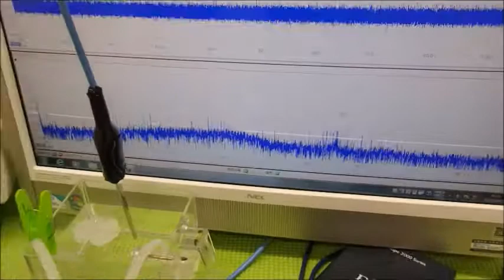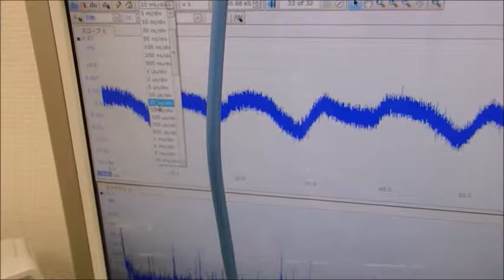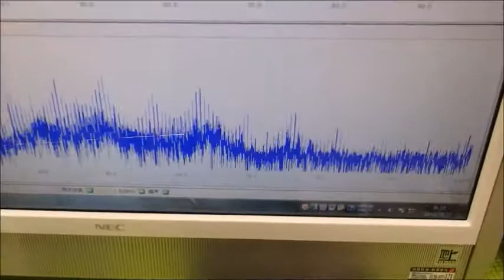音と超音波の組み合わせを利用した超音波制御技術 ultrasonic-labo